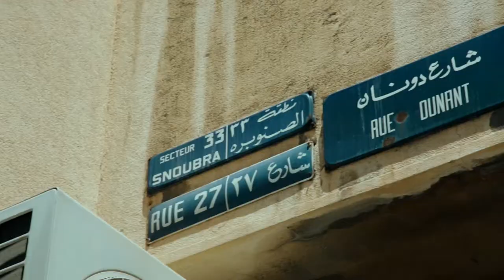Ara Malikian. Nata Moreno. Trailer.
Sección Panorama de autoras españolas
Documental.. Un recorrido por la vida del violinista Ara Malikian y su incuestionable aportación a la música clásica y contemporánea quien ha conseguido acercar la música clásica a todos los públicos manejando todos los géneros sin prejuicios, desde Bach a Led Zeppelin, y con la multiculturalidad por bandera.
Seguiremos a Ara Malikian y a todo su equipo durante su última Gira Sinfónica por España y países como Líbano, Francia, Inglaterra, China, Rusia, Marruecos, Argentina, Uruguay, Alemania…Al mismo tiempo, contaremos su fascinante historia personal: la música le salvó la vida al tener que huir de la guerra; abandonó Beirut con 14 años y desde entonces ha vivido como un nómada llevando su música por el mundo. Nos hablará en primera persona su visión de la música, sus inquietudes, su recorrido, sus proyectos, mostrando su trayectoria profesional y personal.

Título original: Ara Malikian. Una vida entre las cuerdas
Título Internacional: Ara Malikian. A life among strings
Año de Producción: 2019
Duración: 89’
País: España
Lengua: Castellano
Directora: Nata Moreno
Producción: Emilio Aragón y Loris Omedes
Empresa de producción: Kokoro Films
Ventas internacionales: Syldavia Cinema

Principales festivales y premios:
Mejor documental en los Premios Goya. Mejor documental en los premios Forqué. Festival de Málaga. Docs Valencia. Festival Internacional de Cine de Guadalajara. Festival de Cine de Madrid. Muestra de Cine Internacional de Palermo. Festival Rizoma. Raindance.